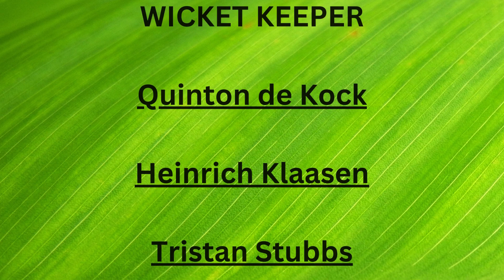SOUTH AFRICA ODI SQUAD FOR AUSTRALIA TOUR OF SOUTH AFRICA, 2023